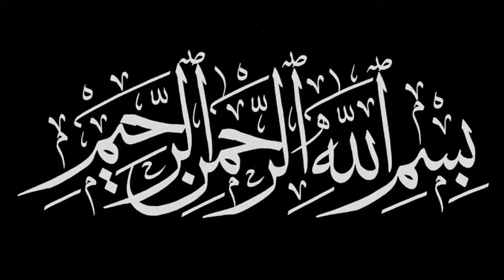khwab kitne baje samay time ka sach hota hai | maulana makki Al hijjazi